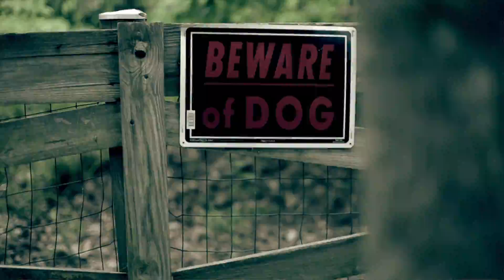Grisly Wood "THE FIX" Shot By MikeskiTV